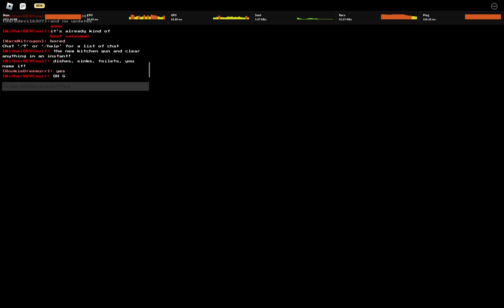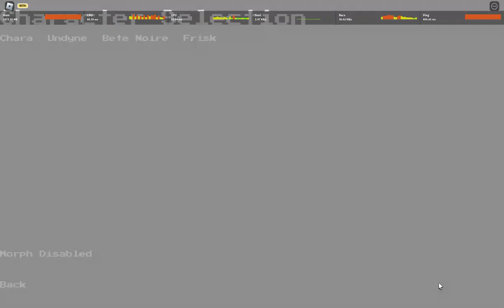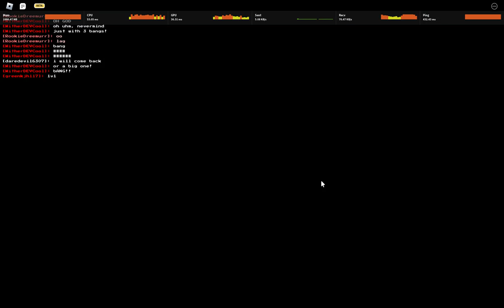trolling everybody on soulshatters with scythe 4 cuz im bored.